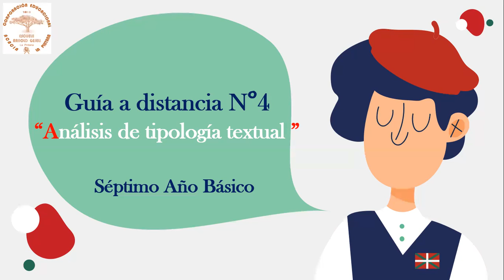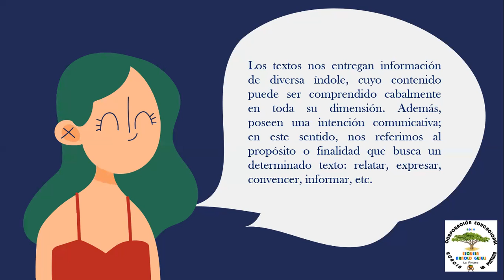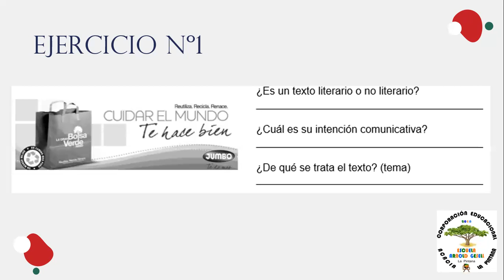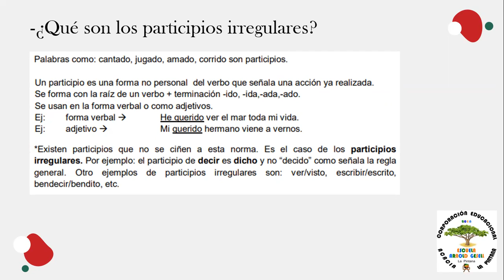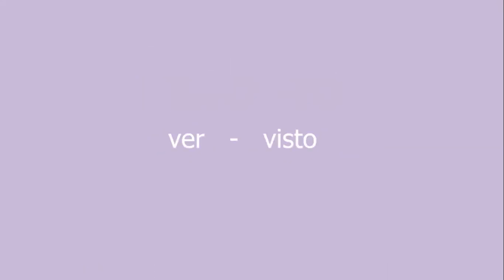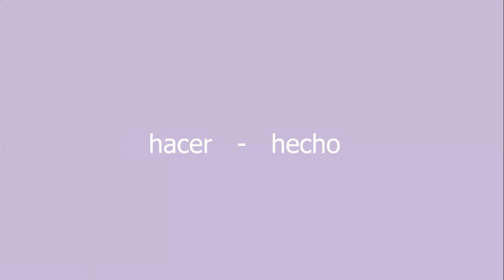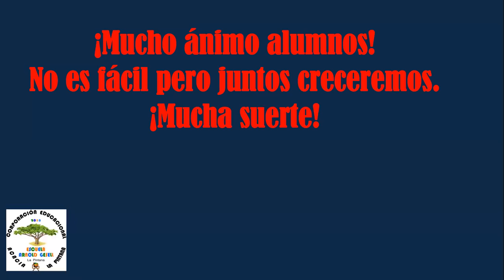"La información en diversos tipos de texto" Séptimo año básico.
Extraer e interpretar información de diversos tipos textuales.